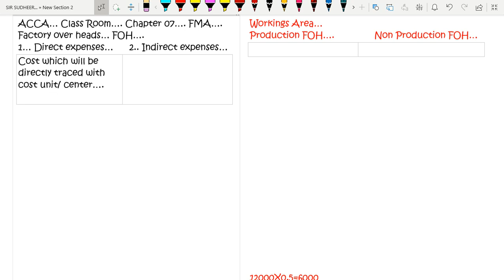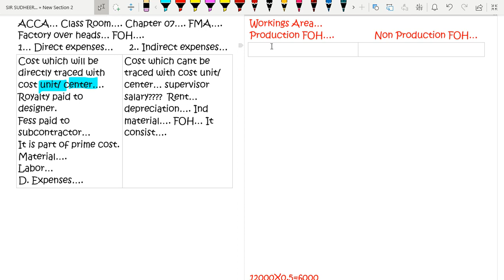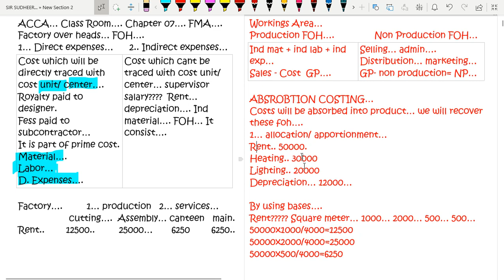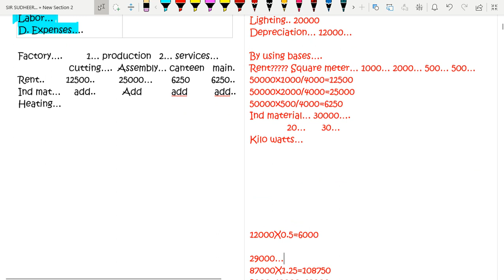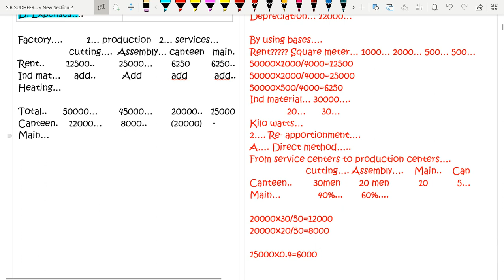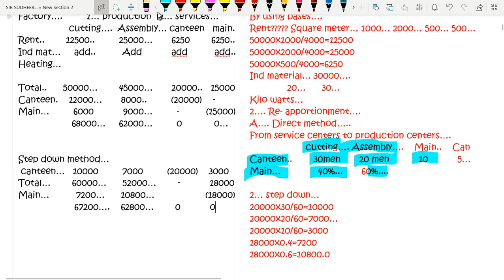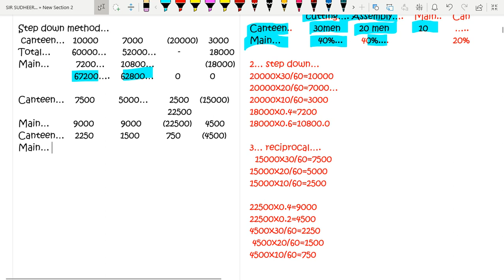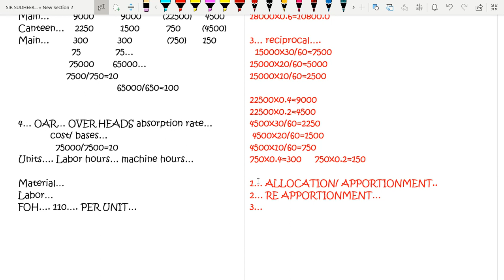Factory OverHeads (ACCA AFD MA1 MA2 FMA)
ACCA. F2. FMA. Management Accounrmting. Ma2. Chapter number 07. FOH Direct expense. Indirect expense. Produxlction cost. Non Production cost. Allocation. Apportionment. Re-Apportionment. OAR- Over Heads Rate. How to calculate.